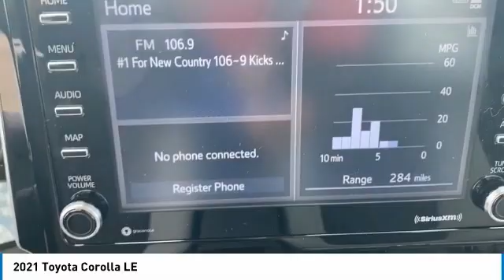2021 Toyota Corolla Crossville, McMinnville,Nashville,Murfreesboro, Cookeville, TN Live 9130180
2021 Toyota Corolla LE

Cumberland Toyota
1540 Interstate Dr

Enhance your driving experience with our 2021 Toyota Corolla LE Sedan that looks sensational in Super White! Powered by a 1.8 Liter 4 Cylinder that offers 139hp connected to an electronically controlled CVT for peppy performance and impressive efficiency. Our Front Wheel Drive Sedan slips down the road with ease and rewards you with near 38mpg on the highway as it shows off a sleek silhouette with LED lighting, heated power mirrors, and a black grille set off by a sporty mesh insert.brbrThe LE interior features an athletic design that starts with premium fabric seats for comfort, folding rear seatbacks for versatility, and equipment like a multifunction steering wheel, automatic climate control, and advanced technology for your convenience. You won't miss a beat thanks to our Entune Audio with six speakers as well as an 8-inch touchscreen, app-based full-color navigation, and a backup camera plus WiFi compatibility, Amazon Alexa compatibility, Apple CarPlay, Android Auto, and Bluetooth to keep you connected.brbrToyota provides you with an incredible level of protection with its Safety Sense technology that includes a pre-collision system, lane-departure alert, pedestrian detection, and dynamic radar cruise control. With all that and more, our Corolla is fun to drive and easy to own! Not all customers qualify for all rebates.  Price includes: $750 - TMS Customer Cash. Exp. 08/31/2020